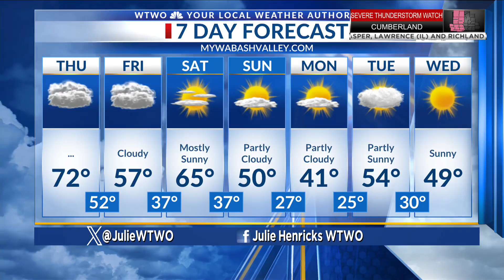WTWO Sunrise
sunrise weather